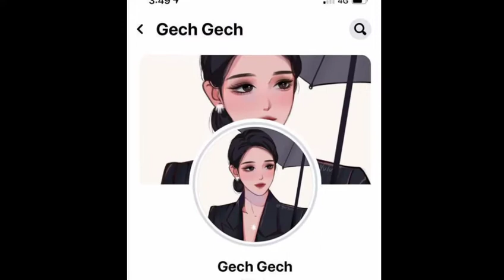មហាជនស្នើរសូមឲ្យសមត្ថកិច្ច បើកការស៊ើបអង្កេត ចំពោះករណីនារីរូបស្រស់ ដែលបានលោ តទឹកសម្លា ប់ខ្លួន លើស្ពាន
The public asks the authorities to open an investigation into the case of a beautiful woman who drowned on the Chroy Changvar bridge

មហាជនស្នើរសូមឲ្យសមត្ថកិច្ច បើកការស៊ើបអង្កេត ចំពោះករណីនារីរូបស្រស់ ដែលបានលោ តទឹកសម្លា ប់ខ្លួន លើស្ពានជ្រោយចង្វារ